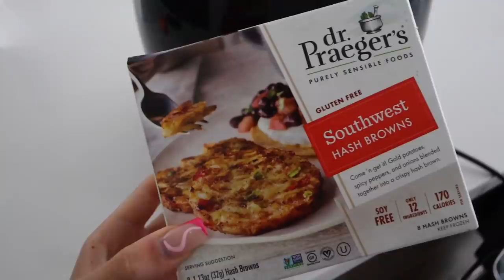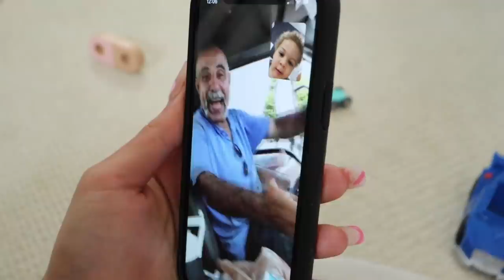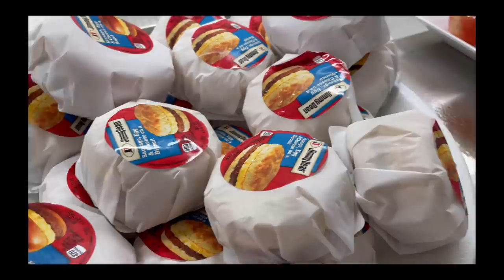He Left Us...VLOG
Hey guys! Welcome to a new vlog! Mel left for a weekend trip and it was just von and me on our own! Here's how it went xx